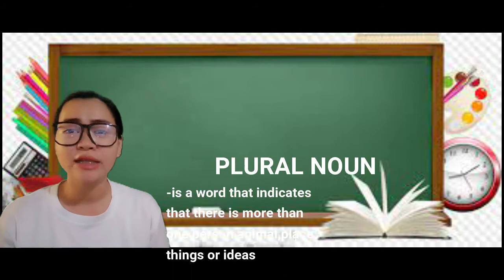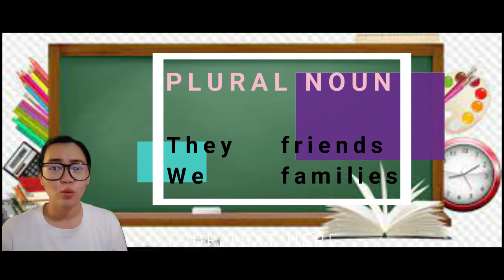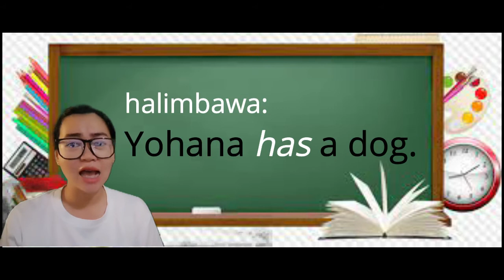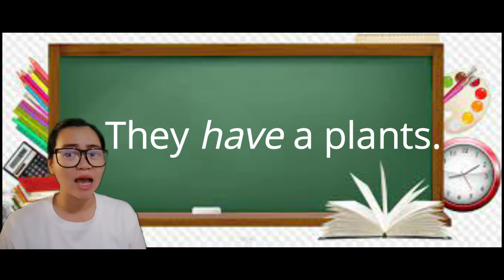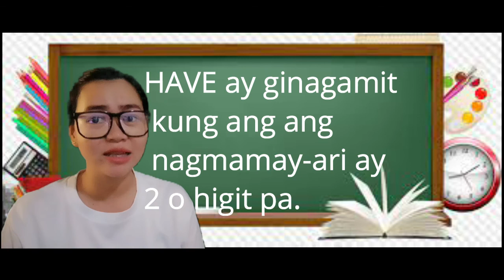Kailan ginagamit ang has at have ? (part 1)